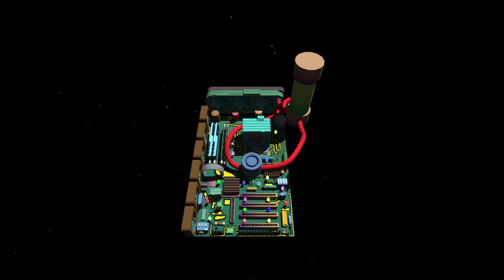Cyber Engine - My 103 platinum - PlayStation 4